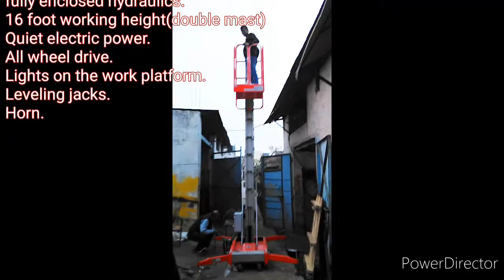Aerial work platform BY Techvos india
Aerial maintenance platform is suitable for attending the maintenance works of lighting, cleaning repairing etc.it can handled by one or two people. wide platform supply enough space, up and down system is very rigid.